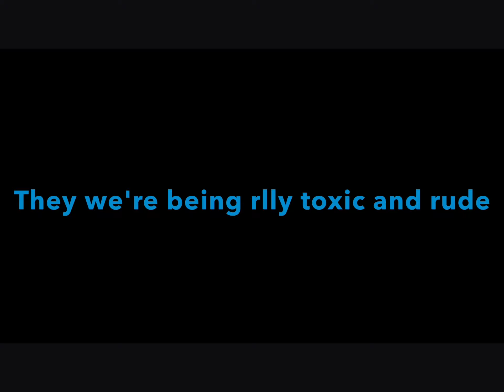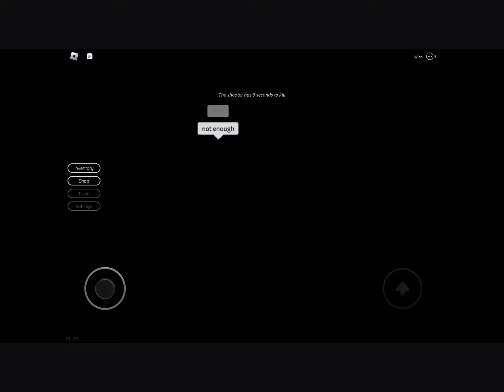Beating toxic guys in breaking point